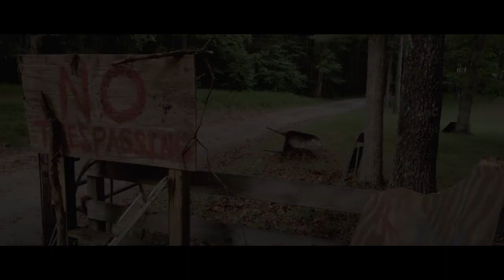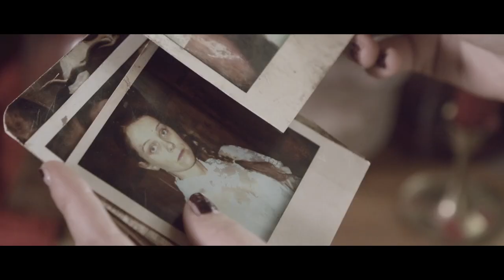Holy Ghost People | Trailer US (2014)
Darsteller / cast:  Emma Greenwell, Joe Egender, Brendan McCarthy
Genre: thriller / horror
Regie / directed by: Mitchell Altieri
Kinostart Deutschland: 2014
Kinostart USA: March 10th, 2014